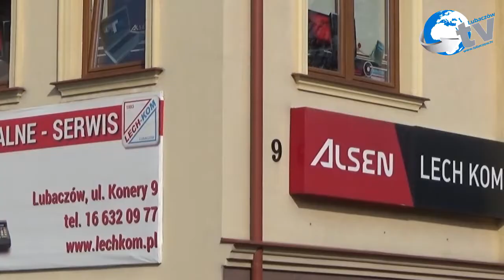Chutor Gorajec – Marina i bajki15